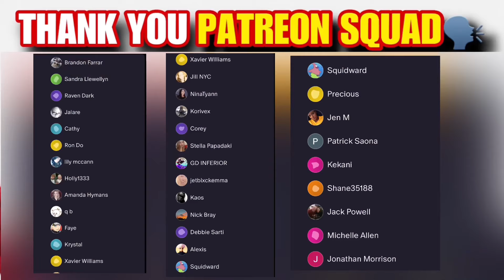The Walking Dead Season 4 EPISODE 2 “INFECTED” REACTION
The Walking Dead Season 4 EPISODE 2 “INFECTED”

NMD STANDS FOR NO MORE DEFEATS